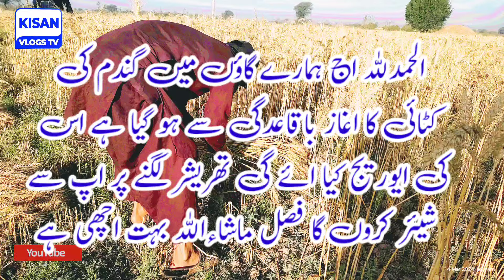The first day wheat harvesting||Which is better option for wheat Harvesting Thresher